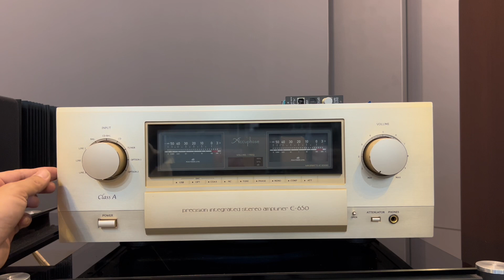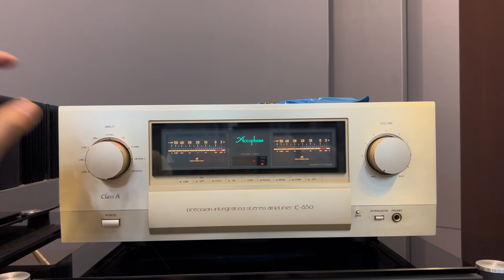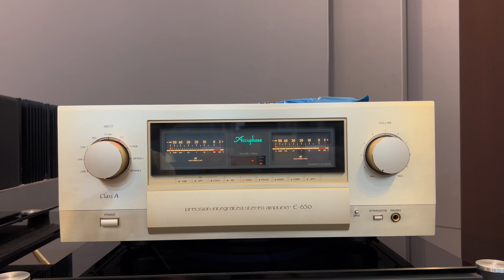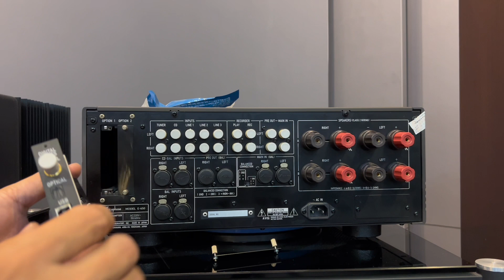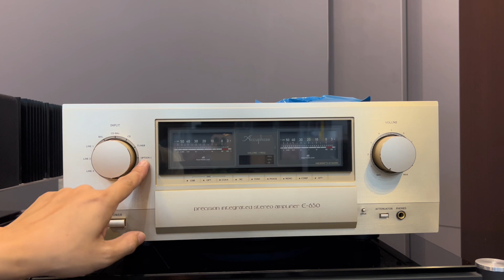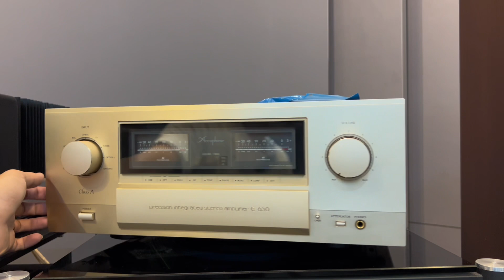Ngọt Hơn Cả Mật Ong! Ampli nhì bảng Accuphase E-650 chạy thuần ClassA (0911886266